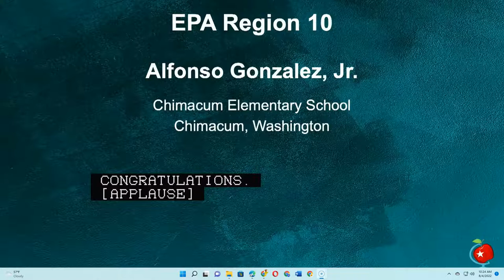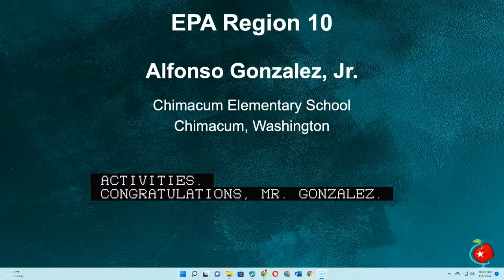EPA Awards Ceremony 2022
The 2022 EPA awards ceremony for environmental youth and educators. I clipped an intro section and my award!